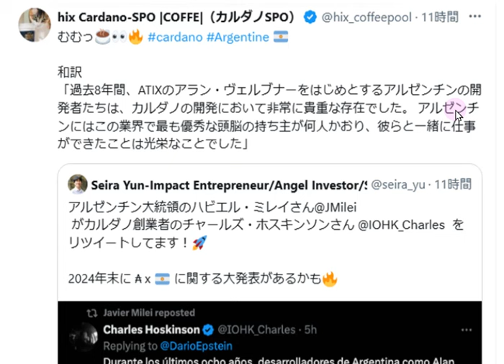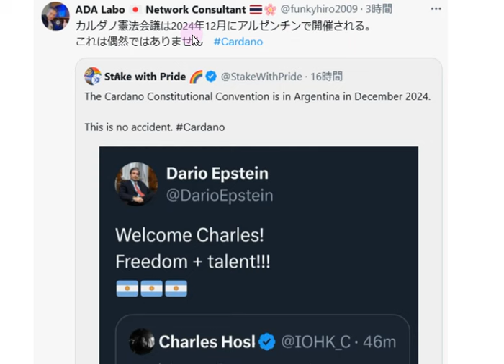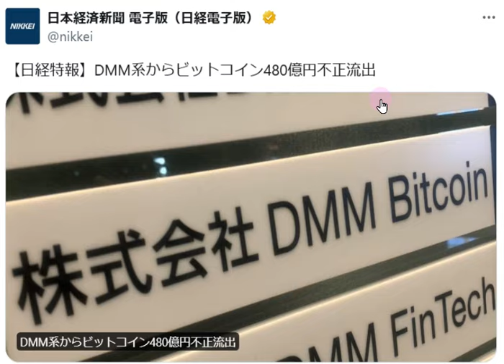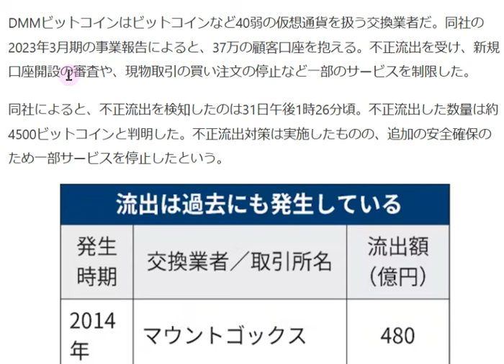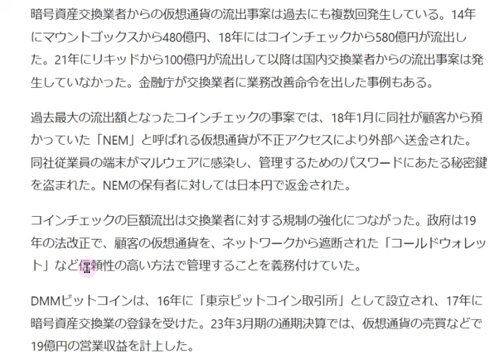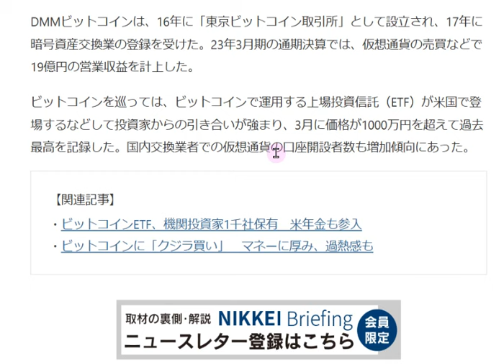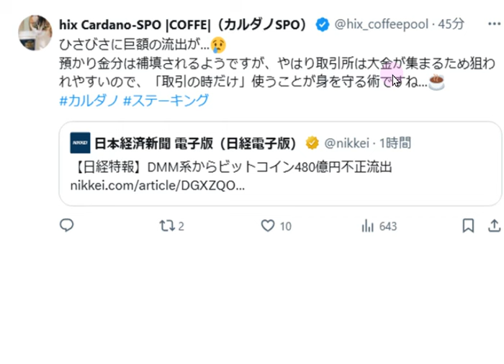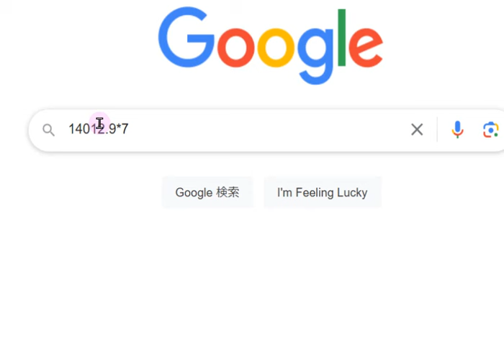【カルダノADA 10万円勝負!】20240531 第1886回 大規模ハッキング 4500BTC 988,890円 (+888.9%)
★EXPO出展にご協力ありがとうございました。

■DMMでビットコインハッキング　↓　日経記事　5/31

■AGIX,TET,OCEAN  ASIに統合 コインポスト記事　↓5/30

■カタリストF12　有権者登録についてZOOM 武子さん主催　↓5/30

■金融包摂への大きな一歩　信用とリスク分析　realfi

■トランプ氏　暗号資産献金受付開始　↓5/22

■EUデジタルID施行　全員がウォレットを2026までに持つとの事です。↓5/21

■ウロボロスジェネシスでより安全に　　↓5/20

■カタリストF12　有権者登録について
　　▼COINPIACE 記事

■SOCIOUS　SSI(自己主権アイデンティティ）ウォレット　申請　5/8

■ウロボロス・レイオスとは　（SIPOさん記事）↓5/5

■PayPalでADA取扱い開始(ビットタイムス記事）　↓5/3

■カルダノ　ガバナンス年次総会が東京で！10/3　↓　4/3

■カルダノ　分散化へのロードマップ　↓3/24

■日本のDAO法でできること　ビットフライヤー金光氏記事↓3/22

■スイスでカルダノステーキングETP上場　↓3/14

■エマーゴラボ発足！　↓3/6

■カルダノは機関投資家による採用の波に乗る態勢を整えています!↓11月2日